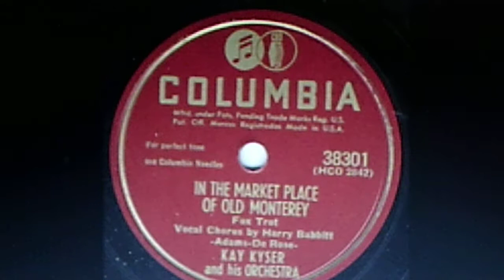Kay Kyser and his Orchestra, v./Harry Babbitt: "In the Market Place of Old Monterey" (1947)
Source: shellac COLUMBIA 78, #38301 (HCO 2842), recorded Nov. 26, 1947